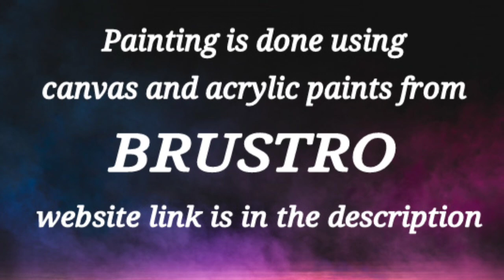Color Burst / Easy Abstract Painting Demo / Sponge, Acrylics & Palette Knife / Painting Techniques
How to paint abstract painting in Acrylics using masking tape / Painting Techniques

365 Days Challenge(Day #347)  using acrylic paints from BRUSTRO .